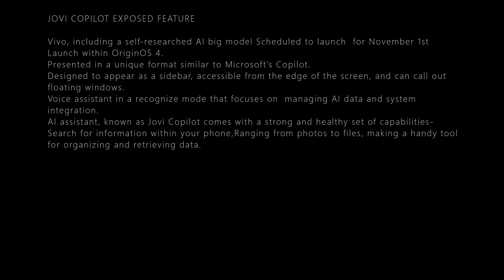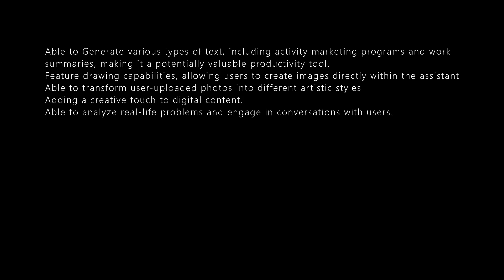JOVI COPILOT EXPOSED DETAILS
JOVI COPILOT EXPOSED FEATURE

Vivo, including a self-researched AI big model Scheduled to launch  for November 1st
Launch within OriginOS 4.
Presented in a unique format similar to Microsoft’s Copilot.
Designed to appear as a sidebar, accessible from the edge of the screen, and can call out floating windows.
Voice assistant in a recognize mode that focuses on  managing AI data and system integration.
AI assistant, known as Jovi Copilot comes with a strong and healthy set of capabilities- Search for information within your phone,Ranging from photos to files, making a handy tool for organizing and retrieving data.
Able to Generate various types of text, including activity marketing programs and work summaries, making it a potentially valuable productivity tool.
Feature drawing capabilities, allowing users to create images directly within the assistant
Able to transform user-uploaded photos into different artistic styles
Adding a creative touch to digital content.
Able to analyze real-life problems and engage in conversations with users.